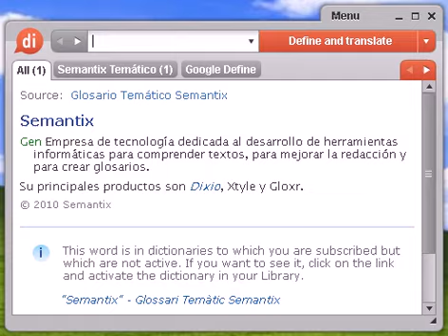Definición de torcaz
torcaz, diccionario, define, definir, significado, español, castellano, Dixio, torcaces